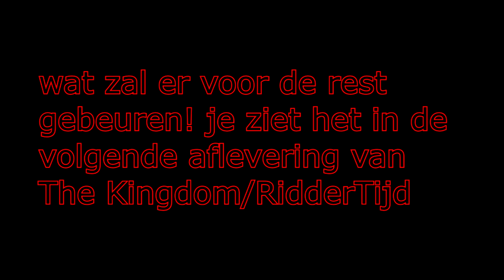The RidderTijd 2# seizoen 2 terug naar STYX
jo mensen van DusVosGaming leuk dat je heb gekeken naar The Kingdom/The RidderTijd aflevering 2

                                                  LINKS
opgenomen door:
bewerkt door:
mee spelers:
DusVosGaming beter bekent als DVG. ons Team staat voor elkaar en de kijkers klaar. we zijn meer dan een Team voor elkaar we zijn Family dus we zijn een hecht team. we spelen vooral minecraft maar zo nu en dan vlogs als er wat groots gaande is. ik bedank jullie voor het liken en abonneren en het lezen.